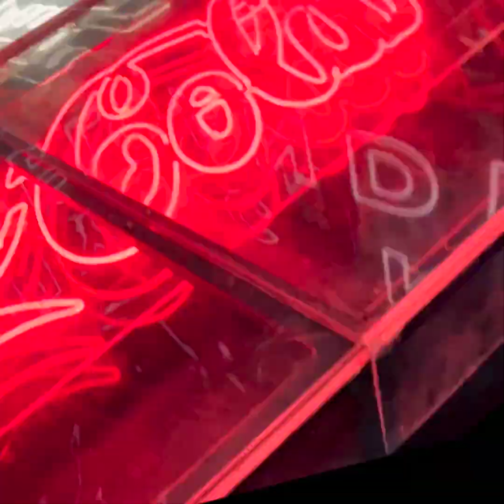Nominovaná Aneta Langerová - Dvě slunce ŽIVĚ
Vystupuje: Aneta Langerová
Klavírista: Jakub Zitko
Kytarista: Ludvík Kulich
Produkce: LUFF PRODUCTION
Kreativní režie: Matyáš Vorda
Kamera, střih: Boodya
Zvuk: Filip Šrajer
Mix: Jakub Zitko
Mastering: Ecson Waldes
Technical support: Kontralicht & LedGear

Pro Ceny Anděl Coca-Cola 2020